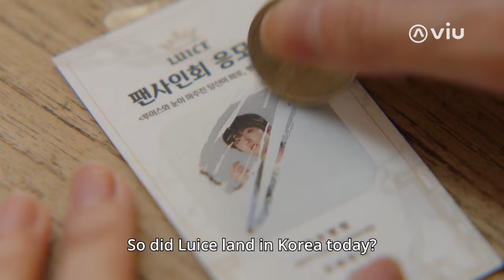[Trailer 1] Viu Original, Miracle 🔥 | Coming to Viu 24 Jun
𝗖𝗮𝘁𝗰𝗵 𝗩𝗶𝘂𝗢𝗿𝗶𝗴𝗶𝗻𝗮𝗹 𝗠𝗶𝗿𝗮𝗰𝗹𝗲 𝗳𝗼𝗿 𝗙𝗥𝗘𝗘 𝗼𝗻 𝘁𝗵𝗲 𝗩𝗶𝘂 𝗔𝗽𝗽 𝘁𝗵𝗶𝘀 𝟮𝟰 𝗝𝘂𝗻
Have you ever wanted to be a K-Pop Idol? Join SF9 Chani & Hwiyoung, alongside KangMinah as they embark on the journey to achieve their dreams and share about the struggles they face.